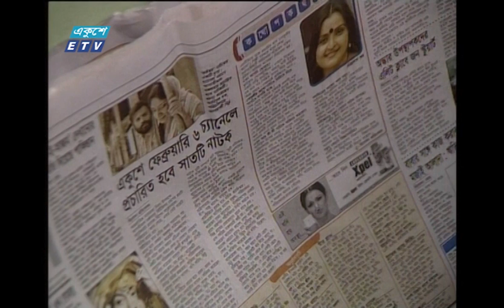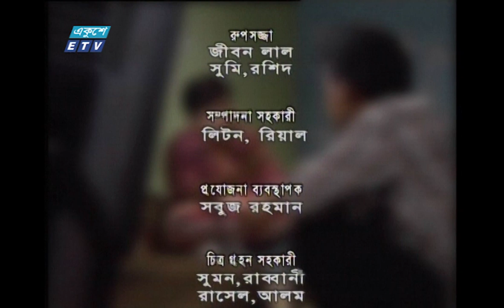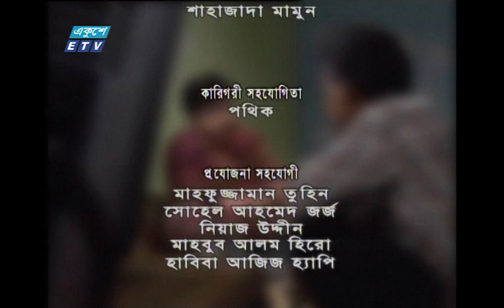Comedy Natok Hitlu || কমেডি নাটক হিটলু || Ep 08 || Intekhab Dinar | Sumaiya Shimu || ETV Drama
Ekushey Television Comedy Serial "Hitlu" Ep 08
একুশে টেলিভিশনের কমেডি ধারাবাহিক নাটক ‘‘হিটলু’’ পর্ব-০৮

অভিনয়:
হিটলু- ইন্তেখাব দিনার
তৃষা- সুমাইয়া শিমু
সাজু- দিলীপ চক্রবর্তী
আবিদ- মঈন আহমেদ
রানা- সবুজ রহমান
খালাম্মা- খালেদা আক্তার কল্পনা
মোশারফ- ইকবাল
Actor:
Hitlu    -  Intekhab Dinar
Trisha -  Sumaiya Shimu
Saju    -  Dilip Chakraborty
Abid   -  Moin Ahmed
Rana  -  Sobuz Rahman
Khalamma - Khaleda Aktar Kolpona
Mosharof   - Iqbal

রচনা:
ইরাজ আহমেদ, আবিদা নাসরিন কলি, রাসেল ও ‘নীল
Written By
Iraj Ahmed, Abida Nasrin Koli, Rasel o Nil

পরিচালনা
আশরাফুল আলম রিপন
Directed By
Ashraful Alam Ripon

২০০০ সালের ১৪ই এপ্রিল এটি সম্প্রচার কার্যক্রম শুরু করে। টিভি চ্যানেলটির খবরে নতুনত্ব ও অভিনবত্ব থাকার কারণে দর্শকদের কাছে বিপুল জনপ্রিয়তা লাভ করে। দেশ বিদেশের সর্বশেষ খবর, নাটক, সিনেমা, ডকুমেন্টারিসহ নানা খবর ও বিনোদনমূলক অনুষ্ঠান প্রচারিত হয় একুশে টেলিভিশনে।